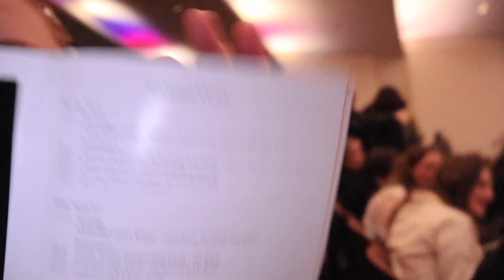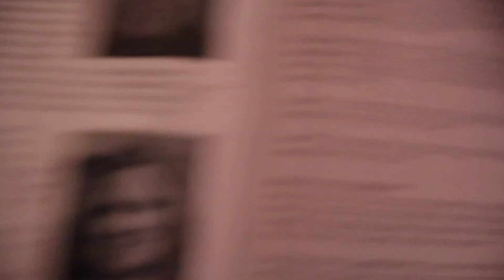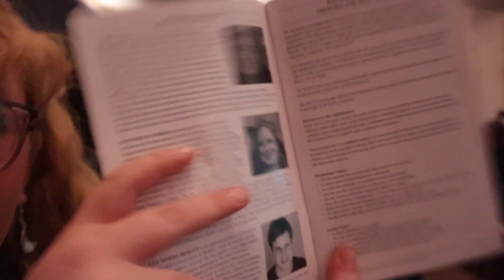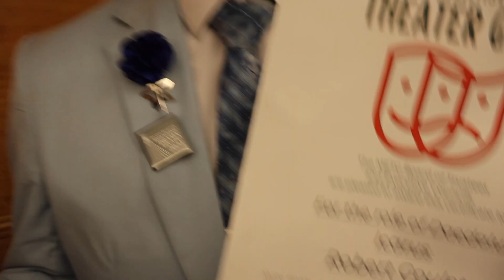Comps Vlog (METG Festival 2024 State Final Round)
HELLOOOOOO FESTIVAL!!! Welcome to the very last comps vlog... ever. It's a bittersweet feeling typing that, but more than anything, we feel so blessed to have been able to experience another year of state finals! We hope you enjoy getting a glimpse at what it's like ❤︎